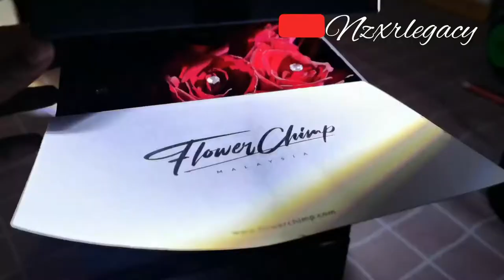Flower Chimp Malaysia - Happy anniversary 🌺